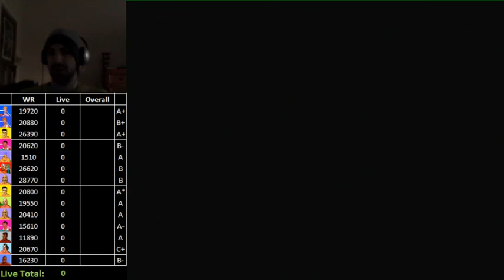Mike Tyson's Punch-Out!! - Glass Joe High Score - 20050